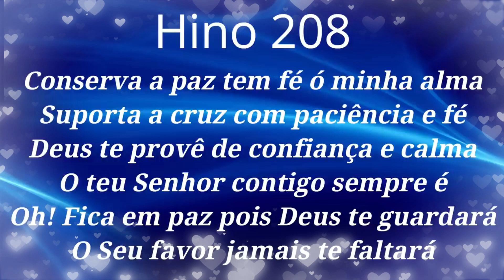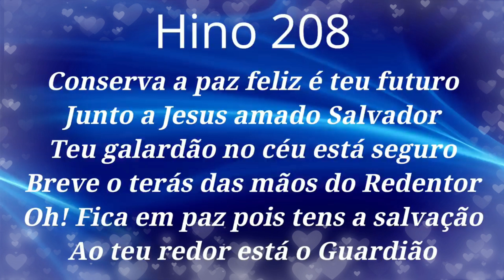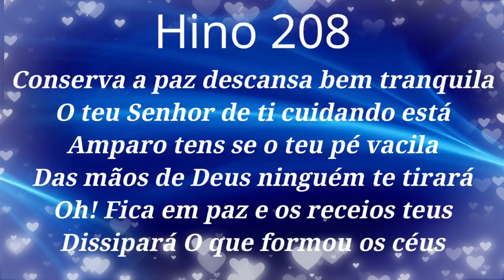HINO 208 CCB - Conserva a Paz Ó Minha Alma - HINÁRIO 5 COM LETRAS